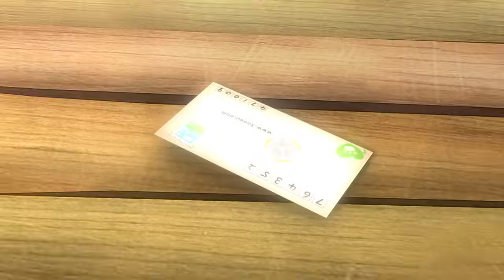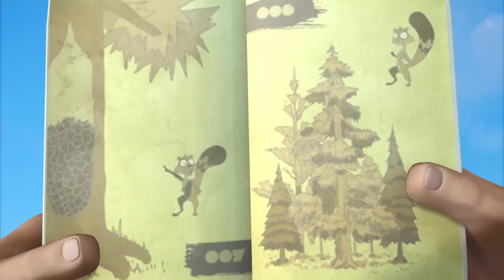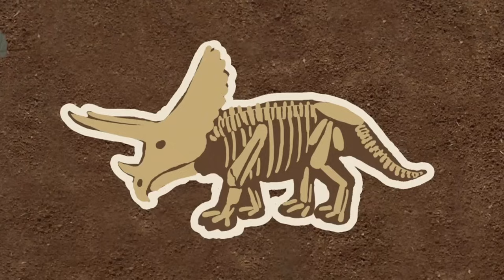Memory Lane 🐻 Bear and Human Latest Episodes 🎬 Boonie Bears 2023 🎭 Best episodes cartoon 🎬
📃 Tracklist:
[00:00:00] - intro
[00:00:07] - Memory Lane
[00:10:10] - Animal Rights Investigation
[00:20:13] - Mr. Hercules
[00:30:16] - Sweet Corn Harvest
[00:40:19] - Fruity Juice
[00:50:22] - The Chestnut Chase
[01:00:25] - Cowboy Vick
[01:10:28] - Dinosaur Fossil ( Part One )